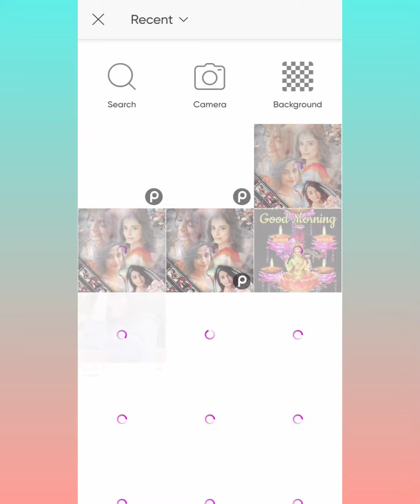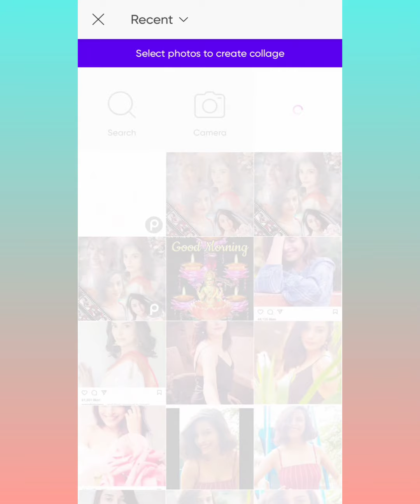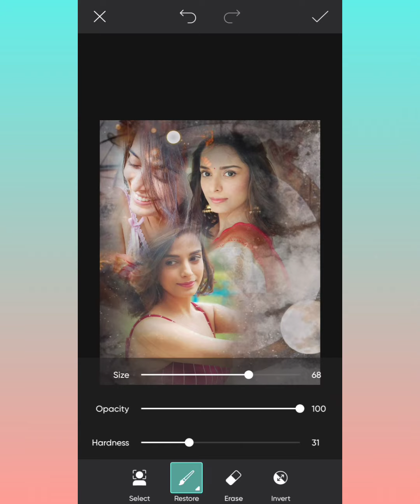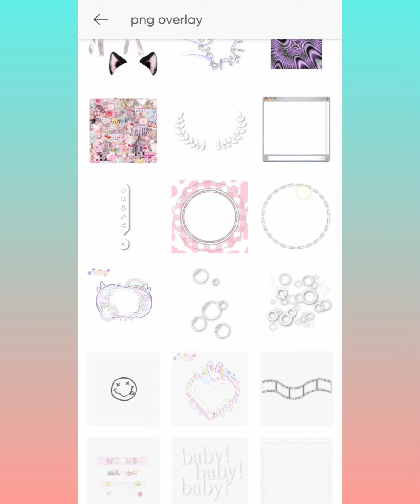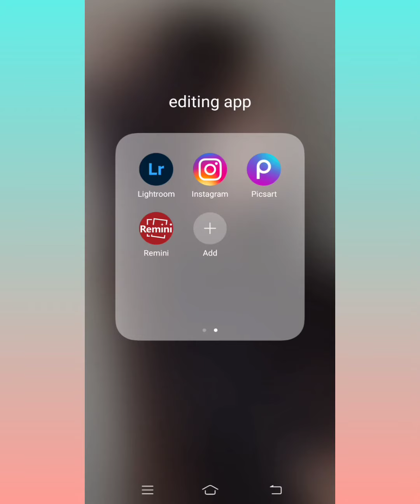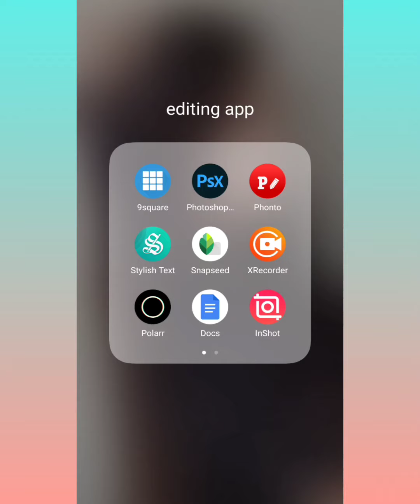•𝗕𝗹𝗲𝗻𝗱𝗶𝗻𝗴 𝗘𝗱𝗶𝘁𝗶𝗻𝗴 𝗧𝘂𝘁𝗼𝗿𝗶𝗮𝗹 𝗳𝗼𝗿 𝗳𝗮𝗻𝗽𝗮𝗴𝗲𝘀 • ::🌿 Hiti's Creation 💕::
❥Hope you all are safe and well.So, in today's video I'm gonna show you how to make beautiful and easy  edit with using amzing apps

[ Igonre this ]